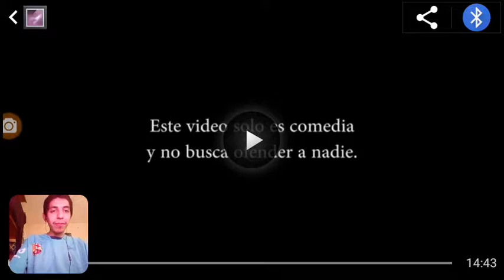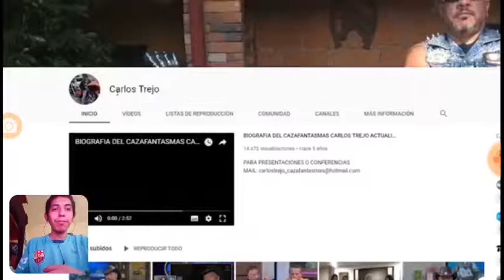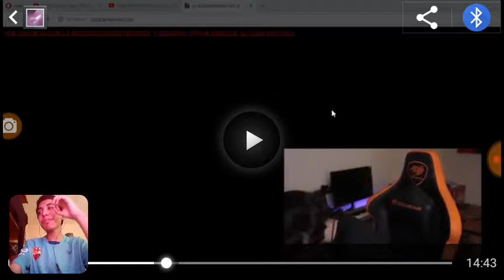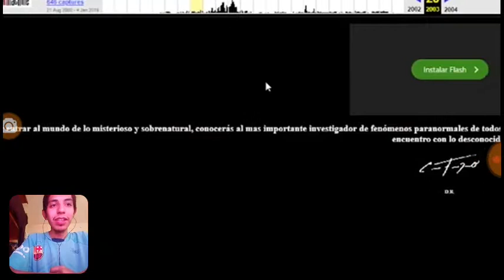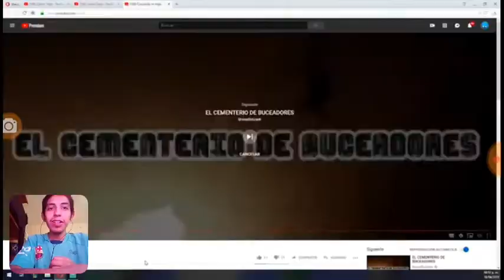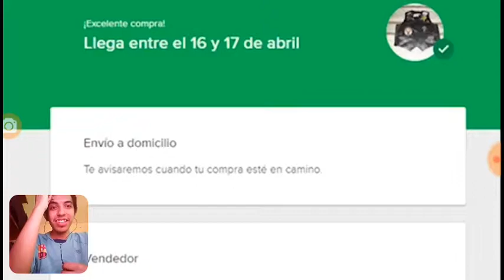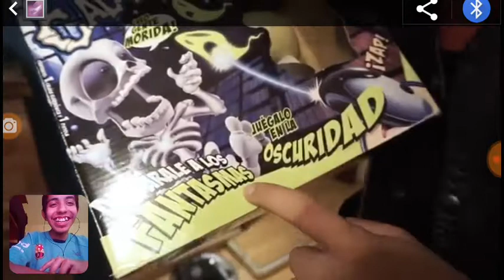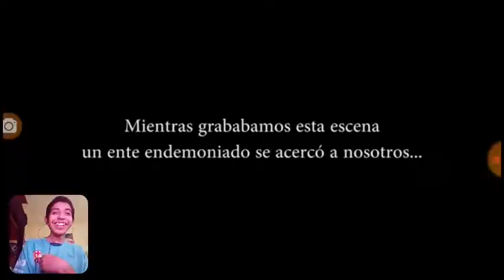Missasinfonía es Cazafantasmas-Mi Reacción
Canal de Missasinfonía

Todo mundo me pregunta cosas, pero nunca preguntan como estoy... Y estoy bien guapo. Sigamos en contacto! Twitch Facebook

We Are Angelle Josue

Ojo Este es un canal Sano.

Algunos vídeos que subi a mi canal de memes,fueron puestos a restriccion de edad,debido a contenido de groserias nivel 2 En este no se promueven el uso de malas palabras,para lastimar a alguien Solo se dice algunas malas palabras de entretenimiento y diversion.

Atte:We Are Angelle Disfruta el video

S.A DE C.V COPYRIGHT 2019™ NO SE PERMITE MAL USO DEL VIDEO.

ANJODI ENTERTAIMENT INTERNATIONAL PRODUCTIONS 2019